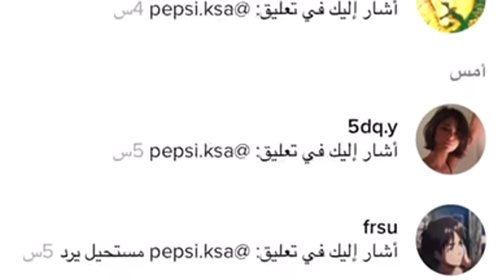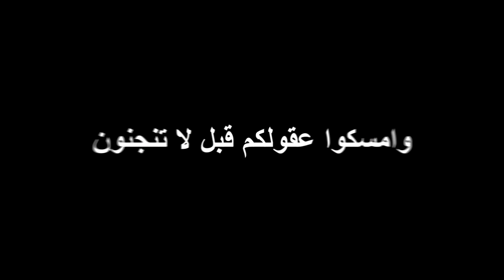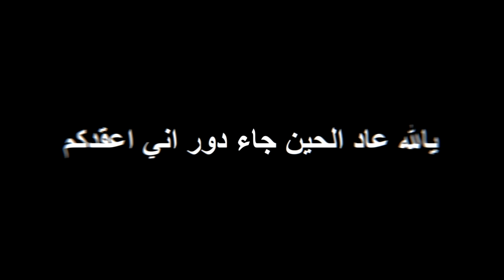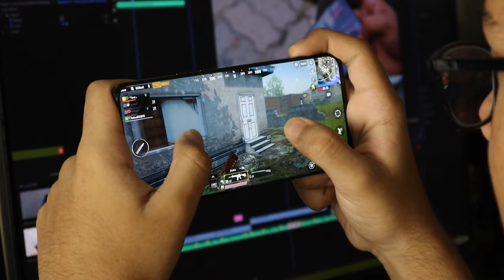💈يتمنون احد يغرق " وتحققت امنيتهم بثواني " 💔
- سنابي Pepsi.pk :
3:17
هذا الفيديو مرعب ( بنت تصرخ داخل قبر )
اللي يشوف نفسه يخاف يتخطى

بيبسي

ـــــــــــــــــــــــــــــــــــــــــــــــــــــــــــــــــــــــــــــــــــــــــــ